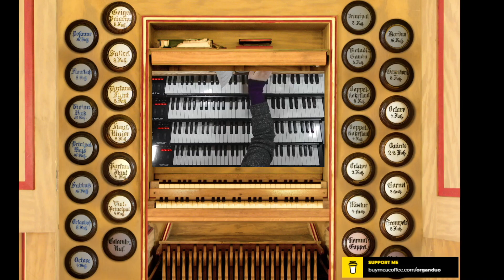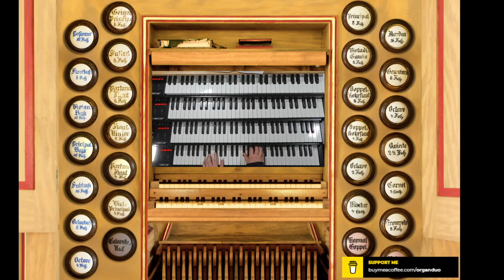Organ Demonstration | Hauptwerk Lipiny | Adolf Volkmann (1898, 25/II/P)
Today I would like to present to you my demonstration of Lipiny Adolf Volkmann organ sample set made by Piotr Grabowski. This instrument was built in 1898 and has 25 stops over 2 manuals and pedals. I hope you will enjoy these romantic sounds and some of my favourite hymns!

Thank you for your support! You get early access and I get to keep going.